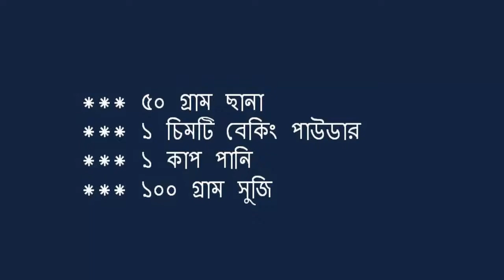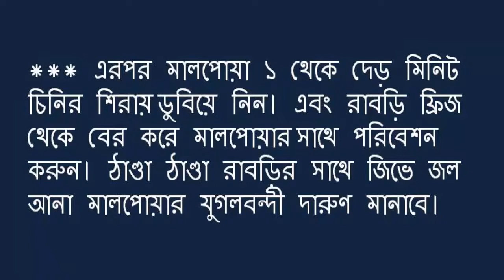রাবড়ি মালপোয়ার যুগলবন্দী